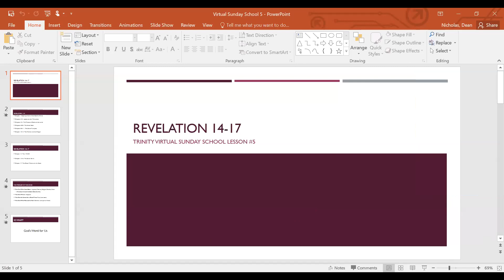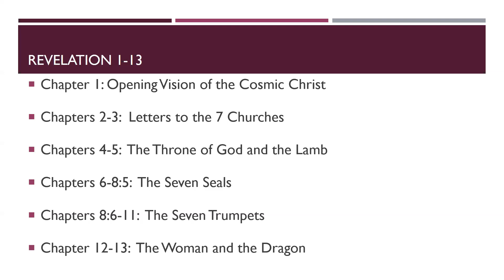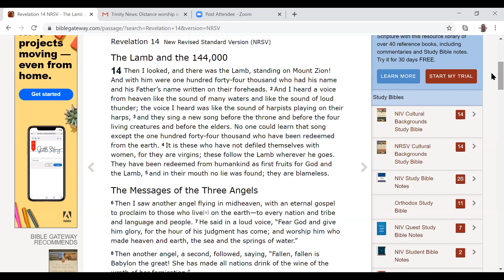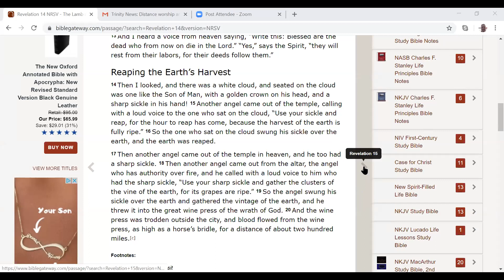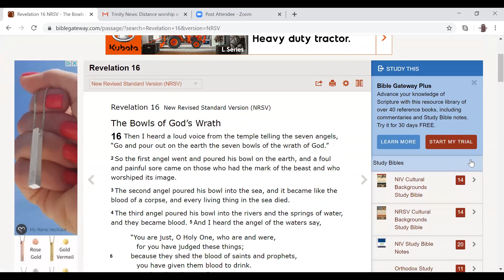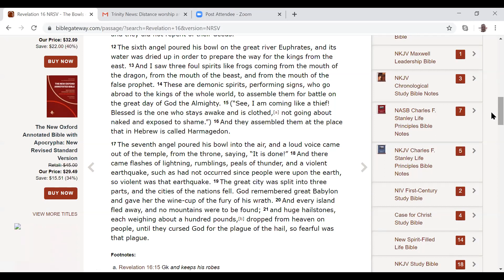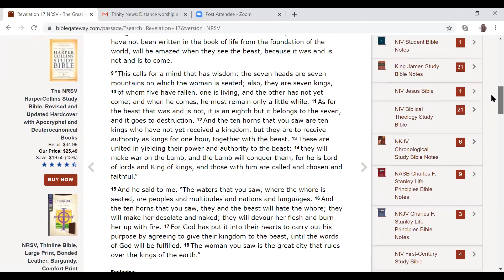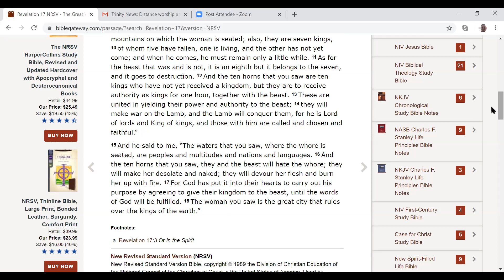Virtual Sunday School #5